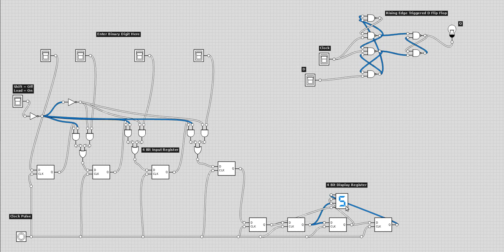Logicly D flip flop registers (PISO to SISO)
NOT A TUTORIAL!
0101 was entered. 5 was displayed
This simulation utilizes the rising edge triggered D Flip Flop to store bits.
The User loads 4 bits of data in parallel into the first register using the 4 switches when the register is set into Load Mode.

After the clock pulses the data from the switches is loaded into the register and we switch to shift mode.

after 4 clock pulses the 4 bits are dumped from the first register into the second register that in connected to the display.